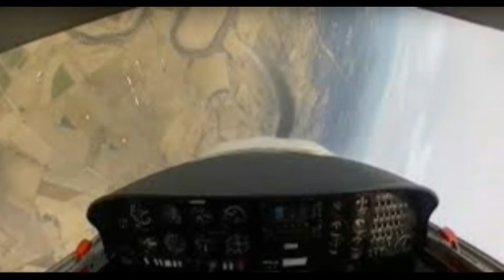MARDEKAVI *** Mi vida entera (2013) *** JOYAS PERDIDAS II III IIIII XIV